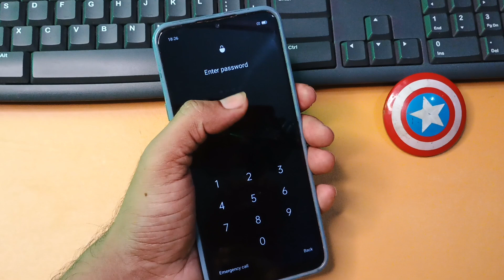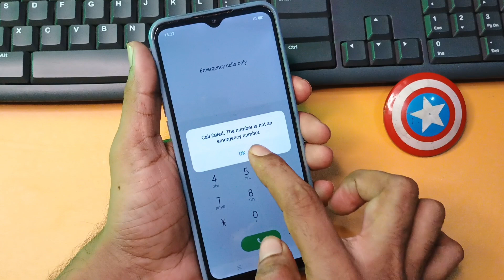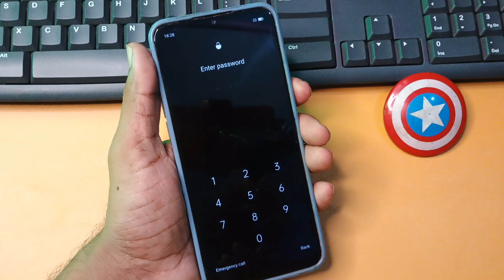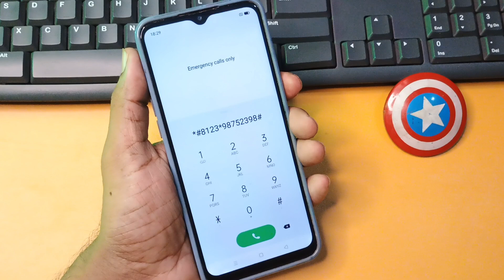how to unlock samsung galaxy all phones forgot pin on samsung/mobile ka lock kaise tode New Trick 🔥🔥